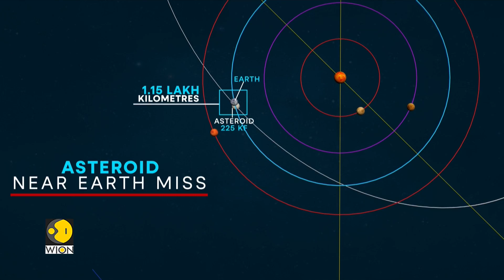House-Sized Asteroid Zooms Past Earth In Surprise Near Miss | GRAVITAS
A house-sized asteroid, designated as 2025 KF, flew past Earth on May 21, making its closest approach at 11 pm IST from a distance of approximately 115,000 kilometers. This recently discovered space rock safely passed by our planet, sparking interest among astronomers and space enthusiasts.